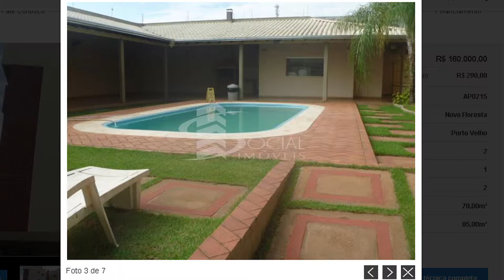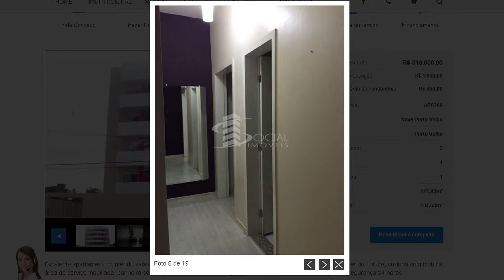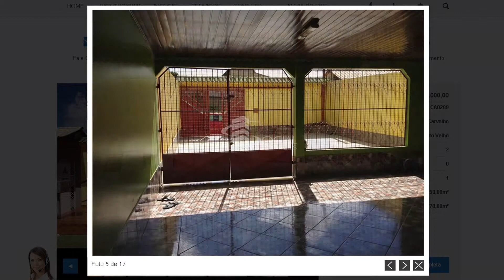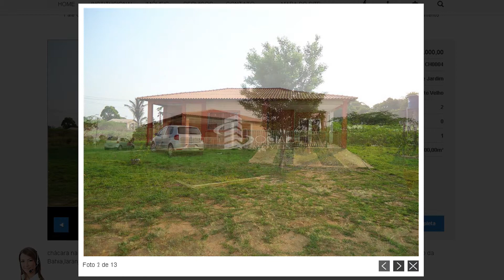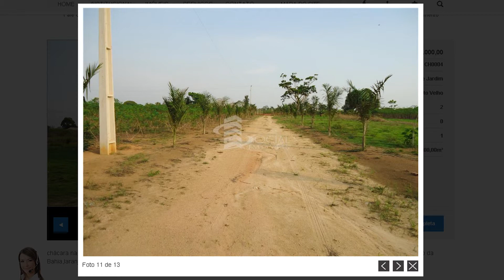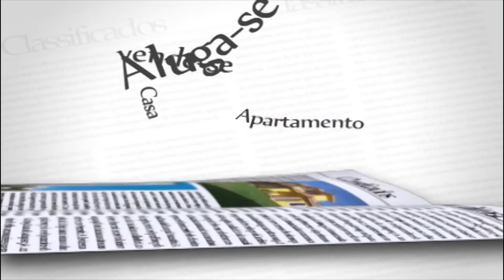126 HOME CENTER Bruno Arthur Social Imoveis Classimoveis